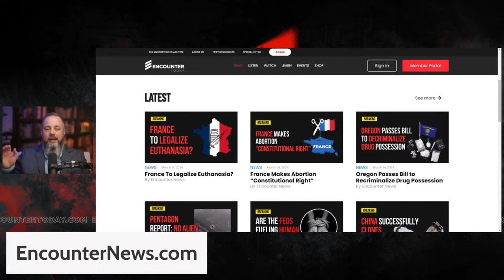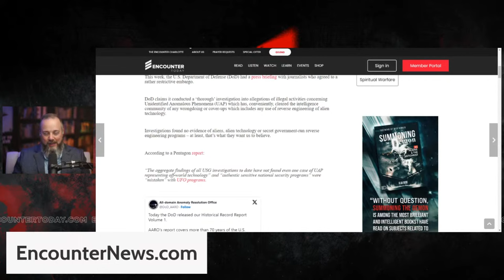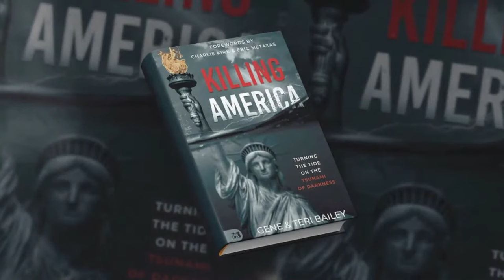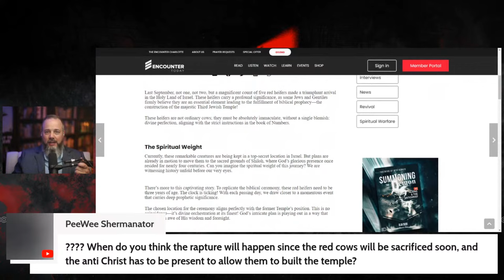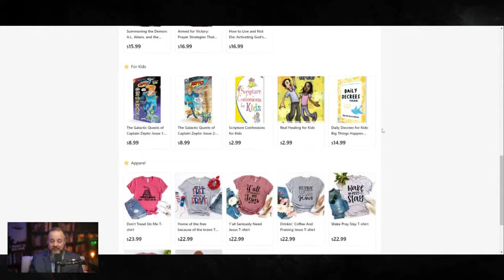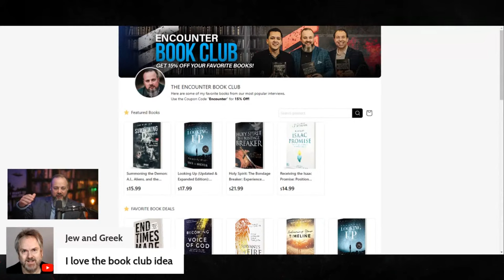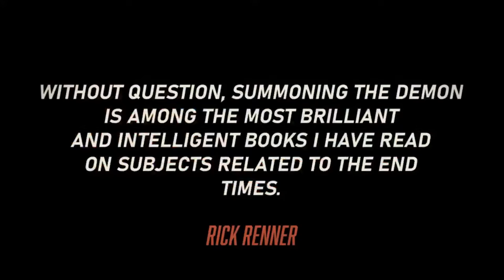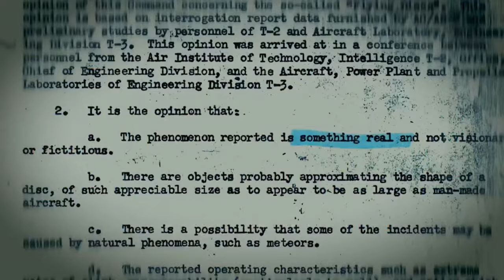The Future of America is at Stake - Gene and Teri Bailey Prophetic Word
Gene and Teri Bailey issue a PROPHETIC WARNING as we uncover the assault on America's foundational values. Discover actionable strategies to uphold truth and freedom, and demolish the works of darkness.